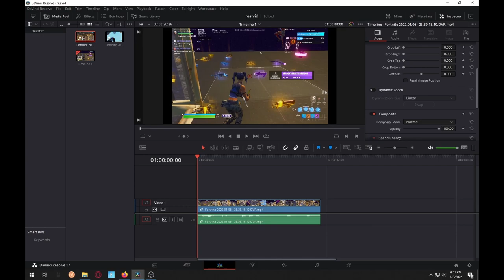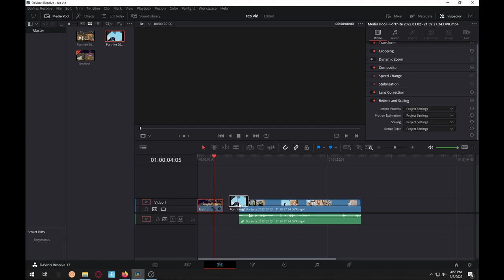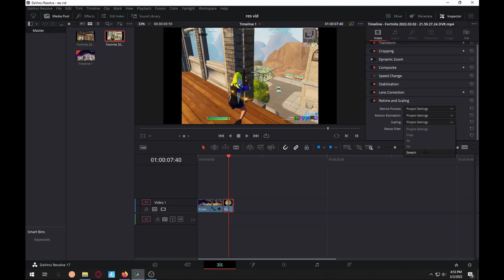How to Export STRETCHED RESOLUTION In Davinci Resolve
Tags (ignore):
fortnite montage
jimipapi
vbuck codes
fortnite over edit
tcu spiderman
beluga sus
chicken wing chicken wing 1 hour
davinci resolve
dope john paul
fortnite montage overedit
fortnite overedit
fortnite overedit montage
how to download medal clips
jimipapi fortnite
over edit fortnite
ron grams shoot
tcu intro